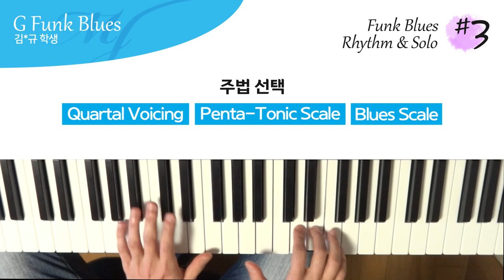Funk Rhythm & Solo - G Funk Blues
연주 : 김*규 학생

Funk Rhythm & Solo 다섯번째 시간

"G" Funk Blues Rhythm & Solo
Traditional Blues Form 에 적용

[ Solo Idae ]

Right Hand : Out Going , Pentatonic Scale , Blues Scale , Upper Structure , Sequence

Left Hand : Quartal Voicing ( 4th Voicing )

4층 : MJ 재즈피아노 센터 (MJ Jazz Piano Academy)
3층 : MJ 실용음악학원 (MJ Music)